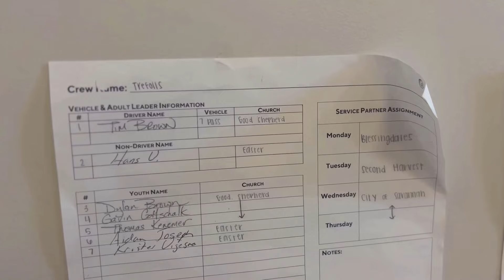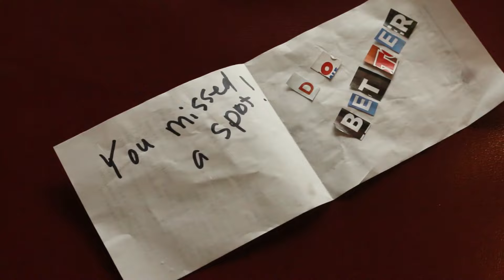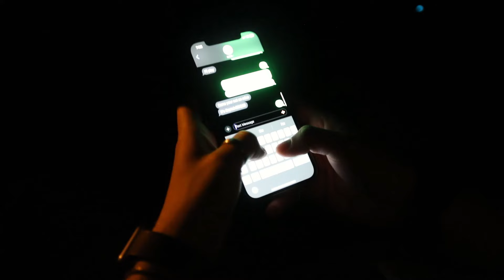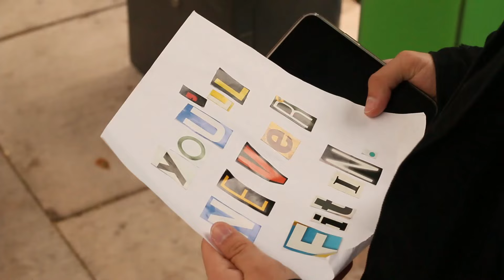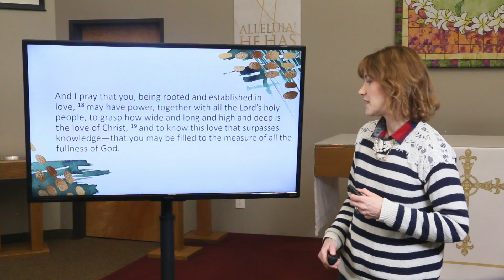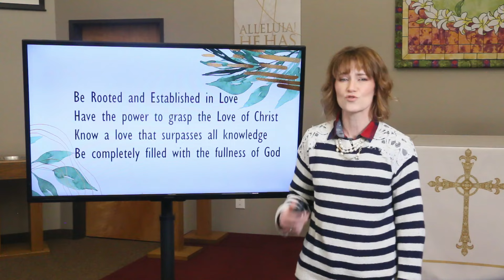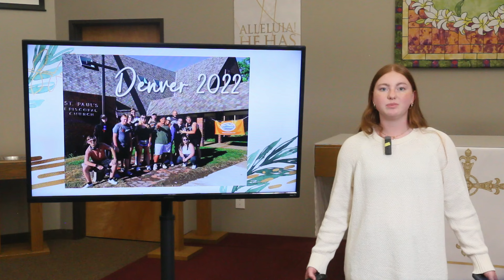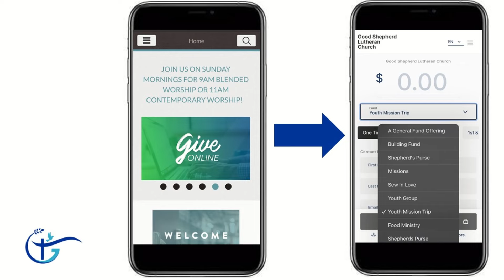"Youth Mission Sunday" April 28, 2024 Sunday Message from our Youth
It's Youth Mission Sunday and we’re so very happy that you’re here to worship with us! The Youth have been busy filming, writing the sermon, and so much more. We pray that today’s worship is uplifting for you, and that you hear God’s personal message for you and your life today. Thank you for showing up to support our young people!